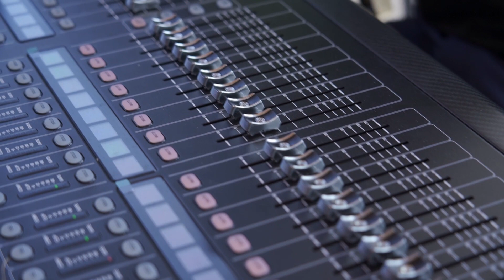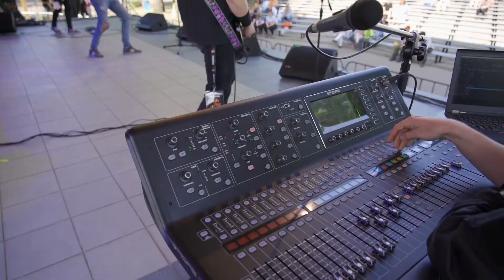Guitar Days Festiwal 2023